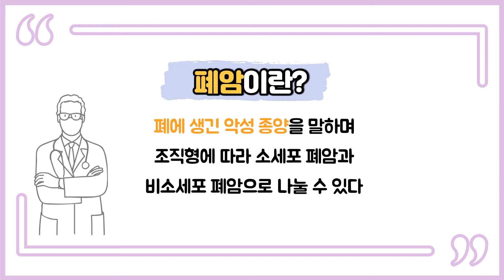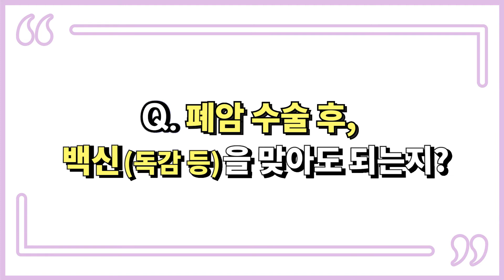[3분 닥터] 폐암환자도 백신 맞을 수 있다?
일상생활 속 의외로 ‘연기’를 접하는 일이 많은데요.
어떤 형태이든 연기가 폐 속으로 들어가면 건강에 좋지 않다고 합니다!
조기발견이 어려워 국내 암 사망원인 1위인 폐암에 대해
‘호흡기알레르기내과 엄중섭 전문의‘가 알려드립니다!😉

❓ 전자담배를 피우면 폐암에 걸릴 확률이 낮은지

❓ 젊은 사람이 폐암에 걸리면 더 위험한지

❓ 폐암에 걸린 후에는 금연을 해도 소용이 없는지

❓ 폐암 수술 후 공기 좋은 곳에서 살면 폐암 치료에 좋은지

❓ 폐암 예방을 위해 어떤 검사를 받아야 하는지

❓ 폐암 수술 후, 백신을 맞아도 되는지

[3분 닥터]에서 알려드립니다🤗

폐암에 대해 더 자세히 알고 싶다면 '굿닥터인부산 TV닥터 인사이드 확인하세요~!😊